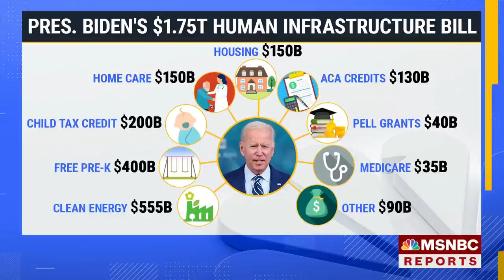Rep. Pramila Jayapal Reacts To House Passing Build Back Better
Congressional Progressive Caucus Chair, Rep. Pramila Jayapal (D-WA), joined Chris Jansing just moments after the House voted to pass President Joe Biden's Build Back Better plan. She reacts to the key win for Democrats and discusses what comes next for their agenda in the Senate. "I am so proud of Democrats today. I am so proud of President Biden," Jayapal says.